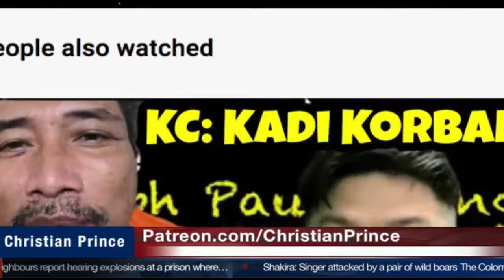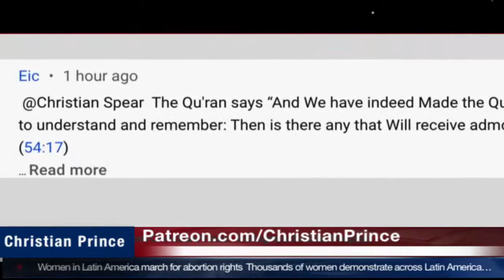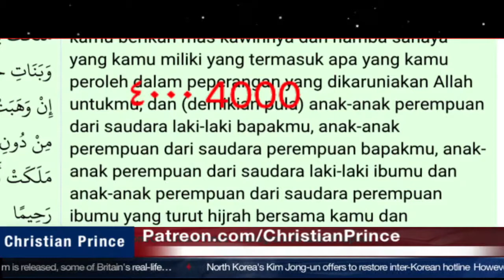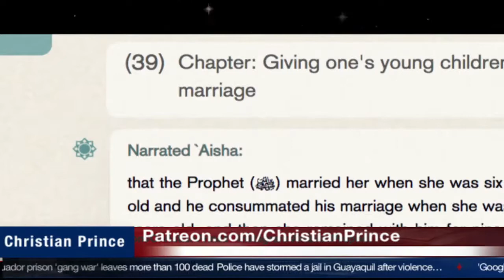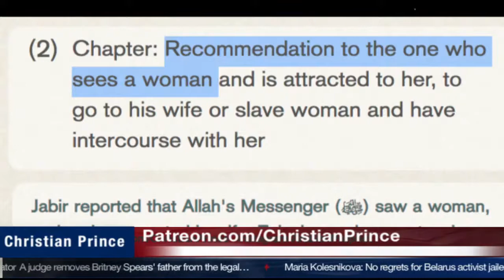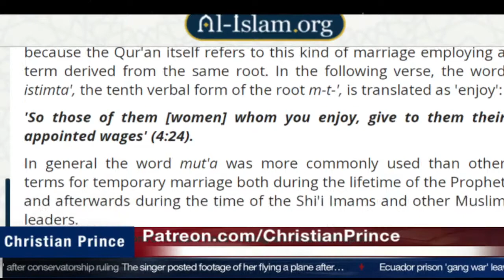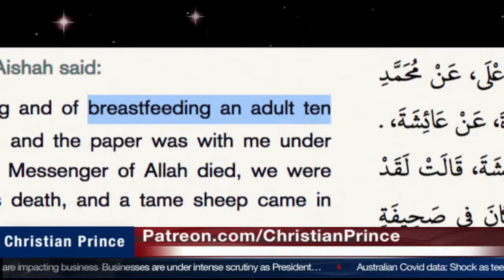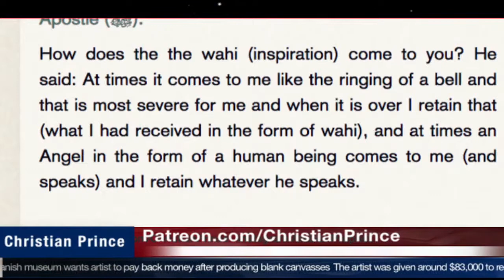20210930 Free Muhammad Kace A message to Brother Muhammad Kace | Christian Prince | English